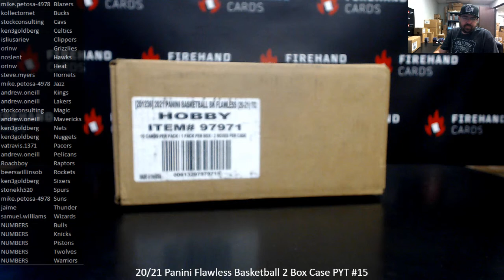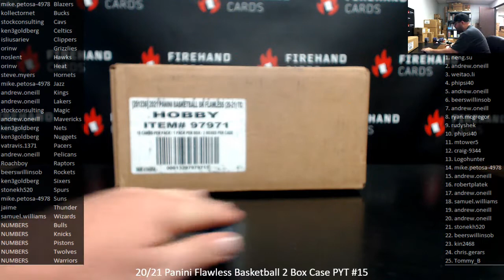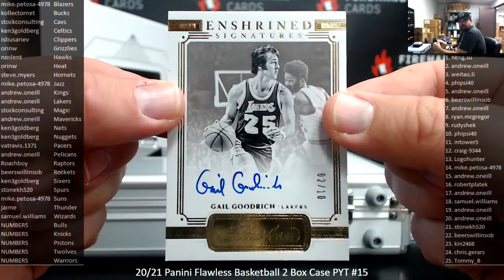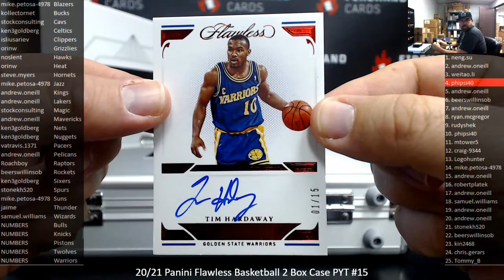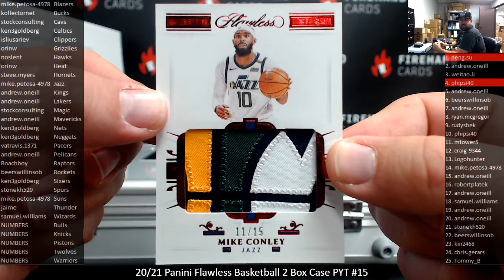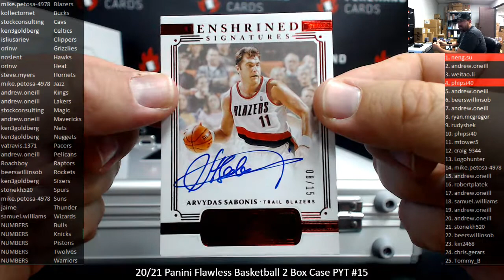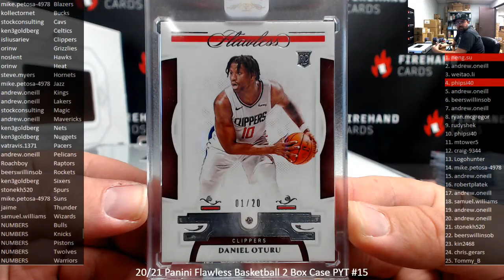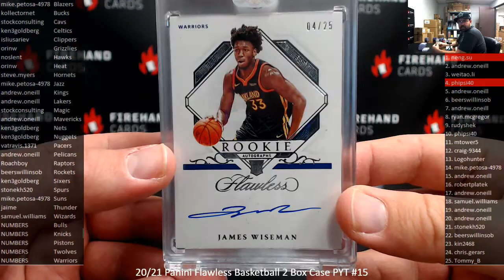3/5/2022 20/21 Panini Flawless Basketball 2 Box Case PYT #15